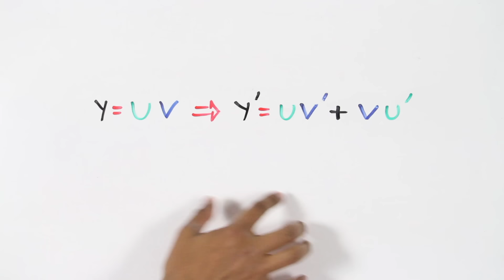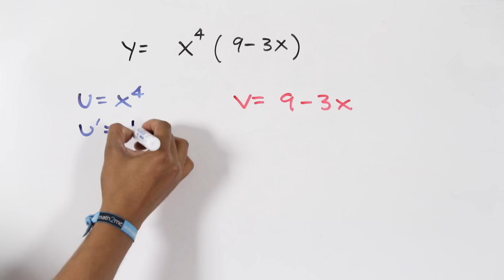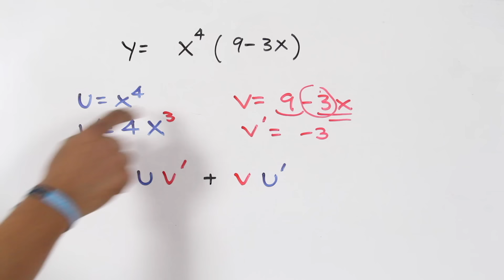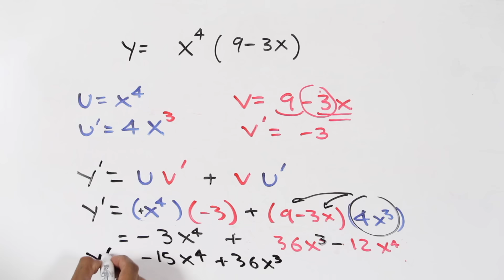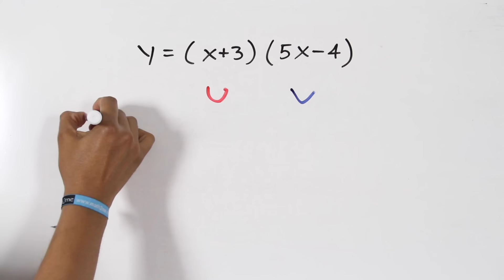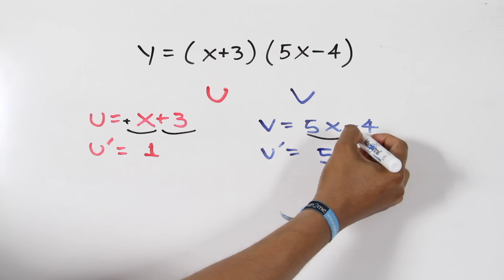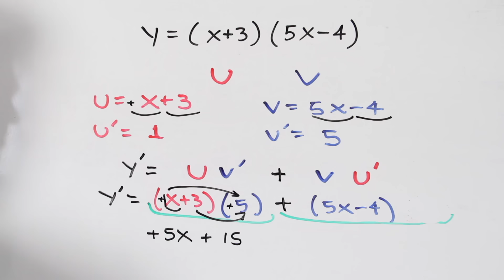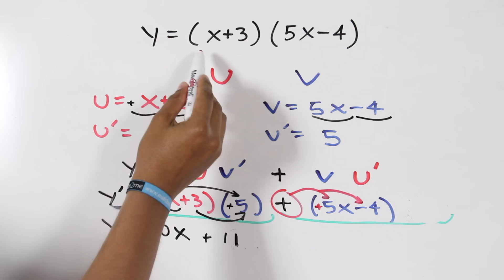DERIVADA de un PRODUCTO de FUNCIONES | Reglas de derivación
ℹ️ Para derivar un producto de funciones, se aplican reglas por parejas nombrando un factor como u y otro como v. La derivada resulta de multiplicar el primer factor por la derivada del segundo y sumar el segundo factor por la derivada del primero. Se simplifica la expresión resultante, teniendo en cuenta los signos, y se agrupan términos semejantes para obtener la derivada final.

⚠️⚠️Al final del curso, ¡encuentra un PDF con ejercicios para practicar! 📚 ¡Consolida tus habilidades y sigue mejorando incluso después de completar los videos!  ⚠️⚠️

✨Curso de Calculo Integral - 2 de 8✨

🟥Capítulos
00:00 Regla para derivar el producto
01:13 Ejercicio 1
04:56 Ejercicio 2
08:36 Comunidad m2m